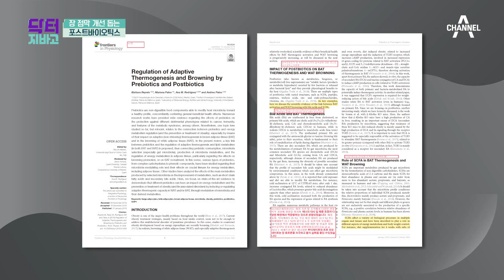열과 산에 강해 쉽게 사멸되지 않는 포스트바이오틱스 유산균 | TV 주치의 닥터 지.바.고 365 회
쉽게 사멸되는 일반 유산균과 달리
열과 산에 강해 쉽게 사멸되지 않는 포스트바이오틱스